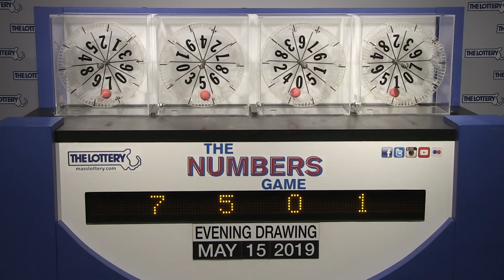Evening Numbers Game Drawing: Wednesday, May 15, 2019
The official winning numbers in the Mass. State Lottery's Evening Numbers Game drawing for Wednesday, May 15, 2019 are: 7-5-0-1.